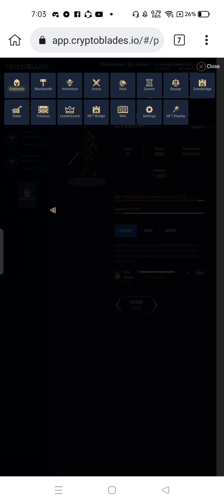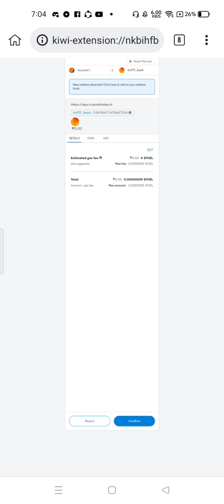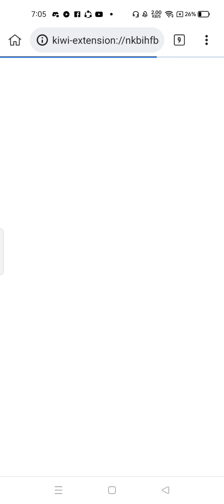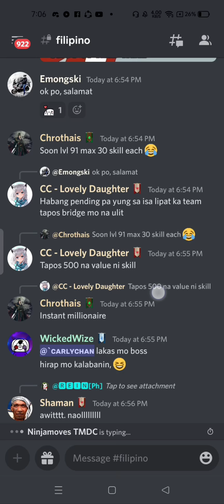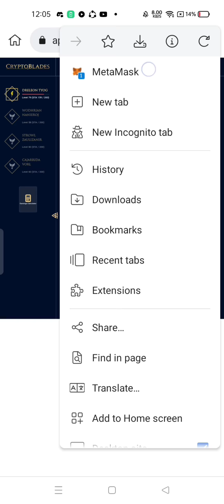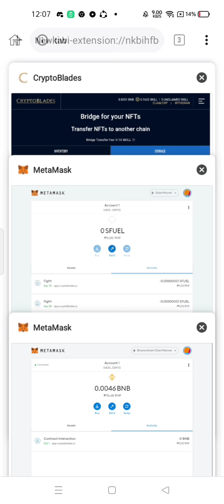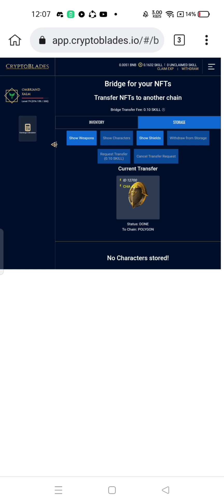TRANSFER CHARACTER FROM SKALE TO BNB CHAIN CRYPTOBLADES FOR OCTOBLADES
Hi guys sharing cryptoblades journey!

*claim xp bago transfer

lipat ko LEVEL 79 MAXED SOUL
 lets observe if goods or profitable

punta s bot commands para kumuha ng SFUEL

/sfuelfaucet adress

POLYGON TO SKALE
BNB TO SKALE
OEC TO SKALE
HT TO SKALE

yung pag transfer sa kahit anong chain halos same lang sa lahat gasfee lang naiba.

HOW TO BRIDGE CRYPTOBLADES OKEX

YOUR MONEY YOUR RULES INVEST AT YOUR OWN RISK